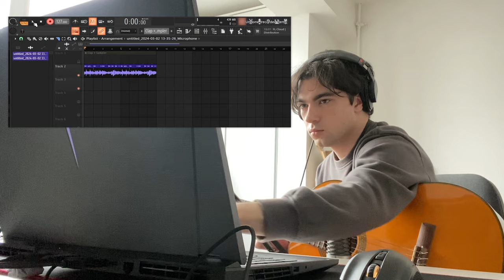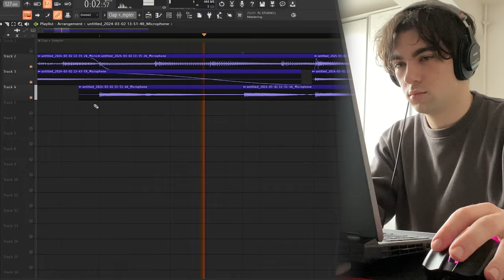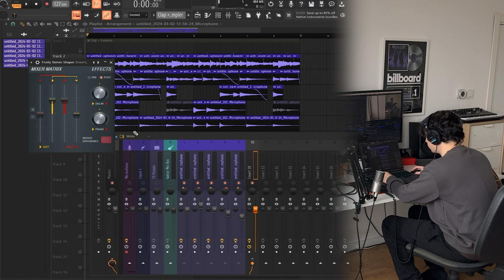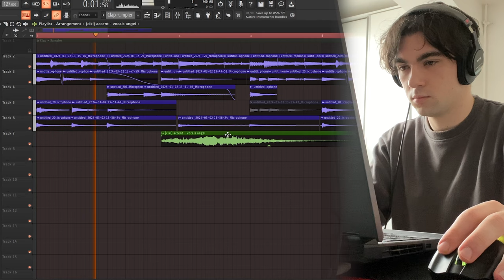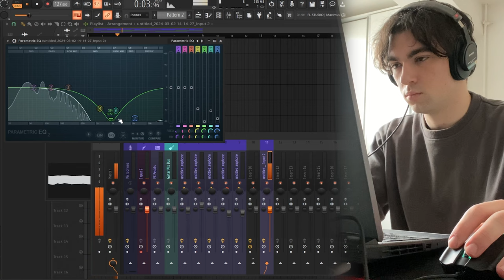BILLBOARD Producer Shows How To Make GUITAR HITS for GUNNA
Final beat drums by @Ck2whatsg

_________ SOCIALS ___________

- TIME STAMPS -

00:00 Chord Progression
00:24 First Topline
00:57 Second Topline
01:31 Third Topline
01:55 Final Topline
02:12 Guitar Mixing
02:41 Adding Vocal Accents
03:31 Making Synth Bass From Scratch
04:06 Loop Arrangement
04:21 Result (Sample In Description)

- TAGS -